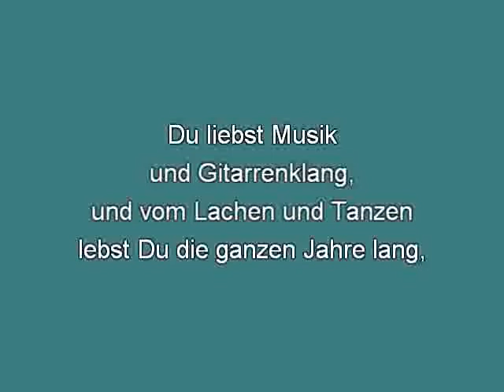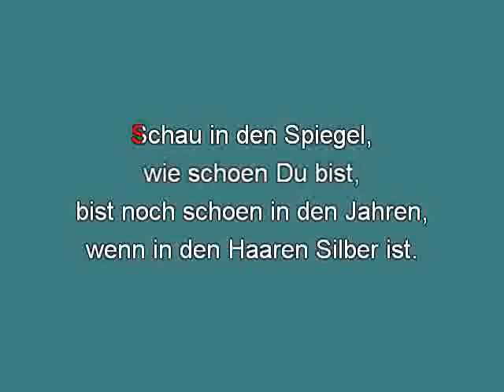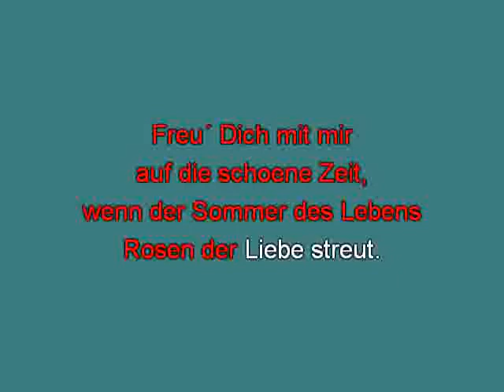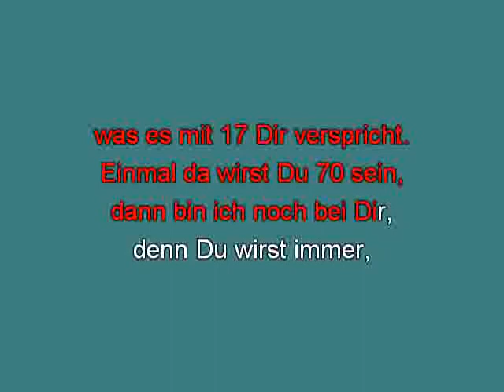Chris Roberts Du kannst nicht immer 17 sein sw [karaoke] [karaoke]